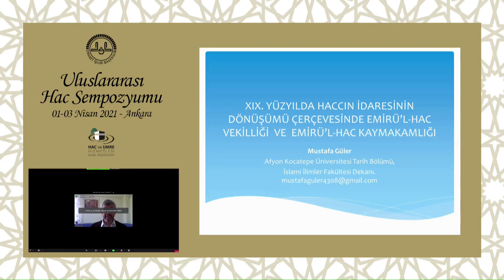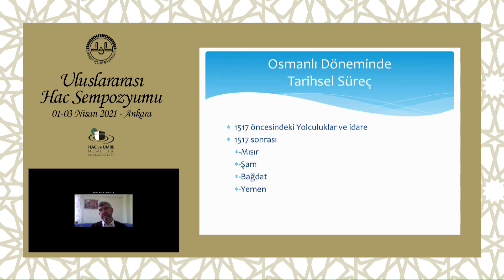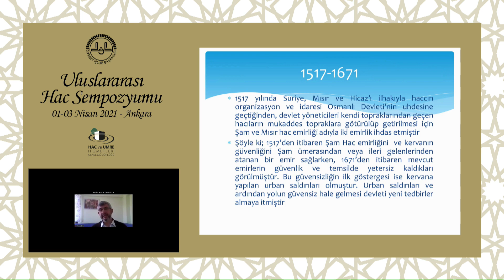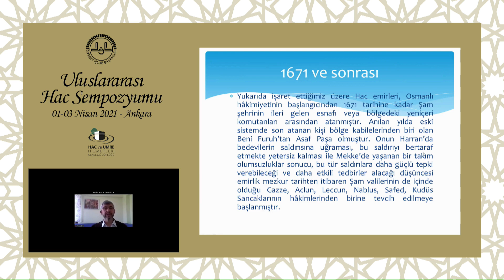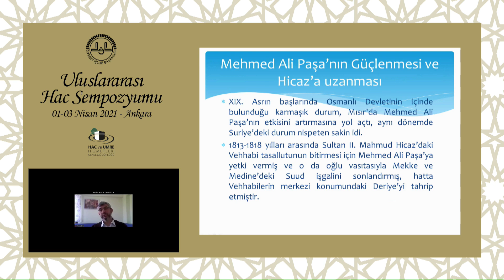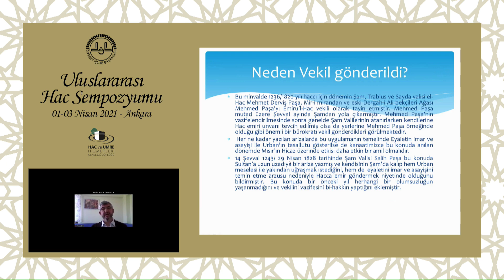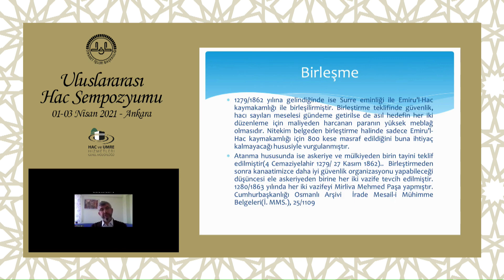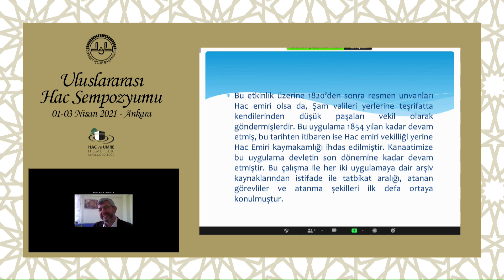The Transformation of the Administration of Hajj in the Second Half of the XIX Century ...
Diyanet Hac #Sempozyum

International Hajj Symposium on "Hajj in the Context of Changing and Developing Conditions" held by the General Directorate of Hajj and Umrah Services between 01 - 03 April 2021;

Session 16 “The Emirate of Hajj as a Historical Management Practice”

Emirü'l-Hac District Governorate in the Framework of the Transformation of the Administration of Hajj in the Second Half of the XIX Century
Prof. Dr. Mustafa Guler
Afyon Kocatepe University Faculty of Islamic Sciences